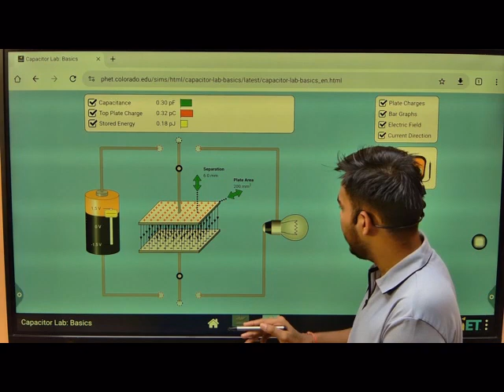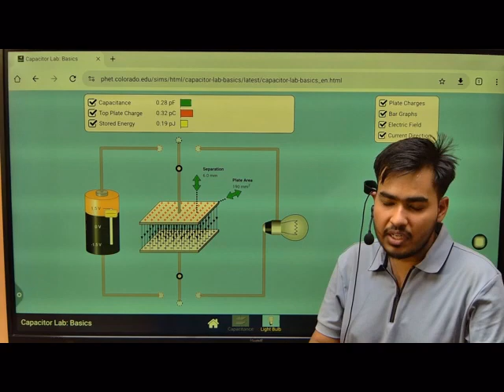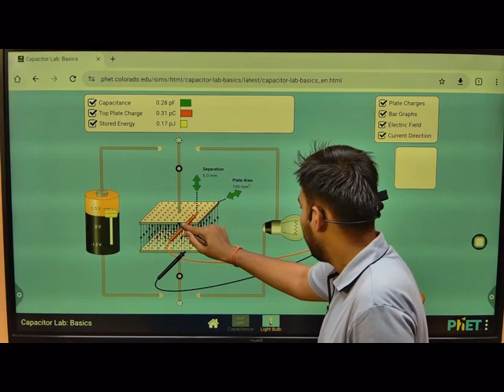CAPACITOR VISUALIZATION#IIT#Viral#Practical Science#Viral Trending#PHYSICS REAL USE##